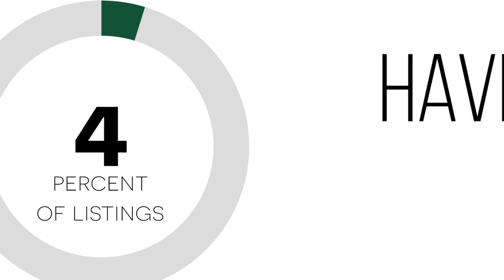Most real estate agents won't like what I'm about to say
Homeowners are leaving thousands on the table because they're not getting the maximum exposure on their home listing.

It's very rare for a real estate listing to hit all of the marketing channels available, reaching all of the buyers in the marketplace

In a recent report from the National Association of Realtors 2021.
19% of listings were not listed on Realtor.com.
22% of real estate listings were not listed on Zillow.

If it's not on Zillow or Trulia or Realtor.com, you're missing out on a quarter of all of the buyers in the marketplace!

Only 14% of listings had video associated.
With the impacts of COVID, it was all about the video. We had great success selling homes by video and streaming home tours to buyers from across the country.

We always recommend that home sellers take the time to interview more than one agent. That way you will know the different levels of marketing available and you won't leave money on the table when it comes time to sell.

If you want us to come over and tell you what your home's worth. There is never any obligation to list your home or put it on the market. Give us a call.